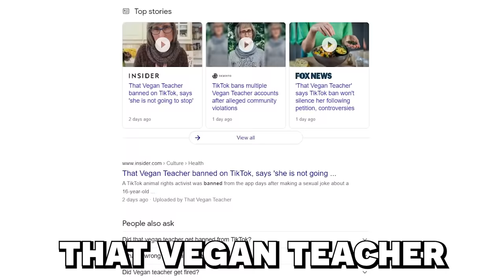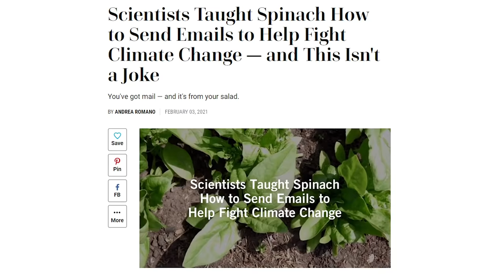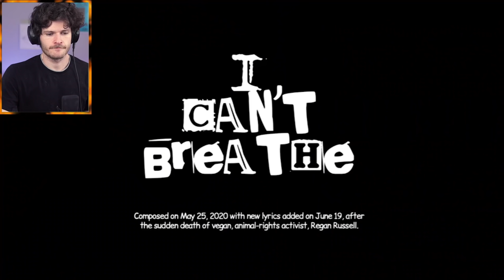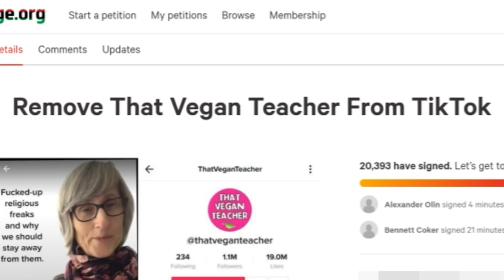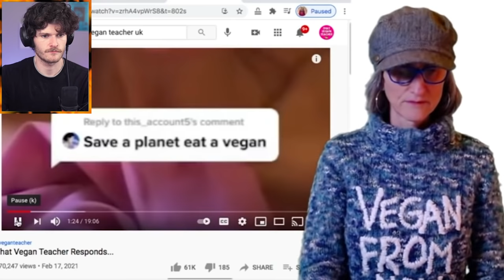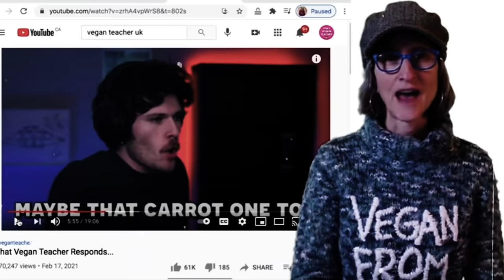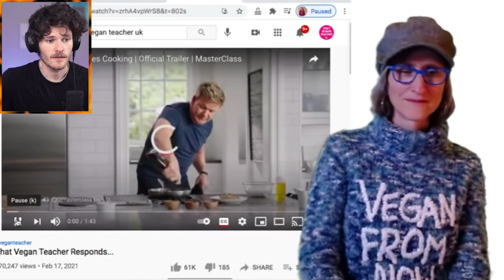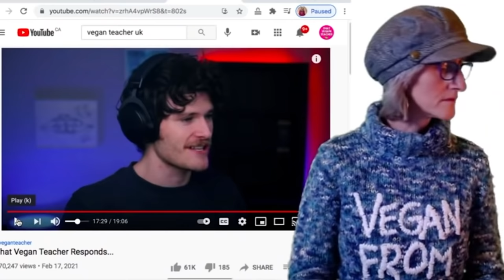That Vegan Teacher was banned... (i didn't do it)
that vegan teacher got banned

Follow me on 👇
Twitter (reach me here) 👉 oompaville
Instagram 👉 papaoompsie
TikTok 👉 oompabruh

This is the end.
This is the actual end.